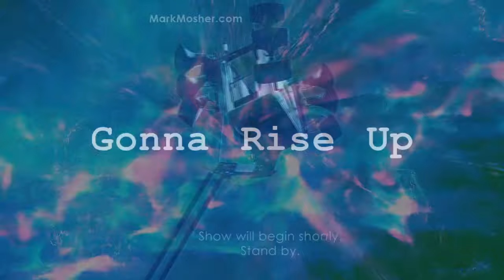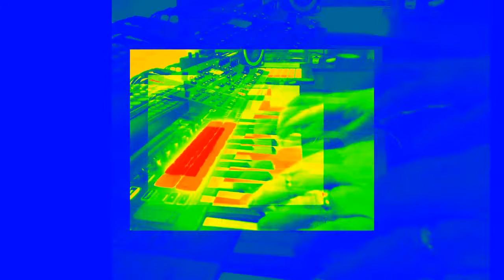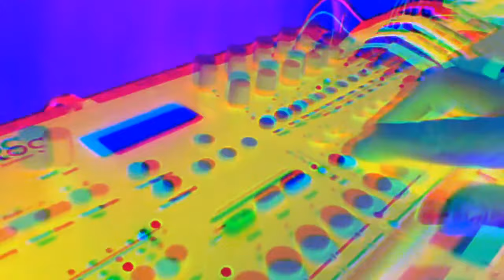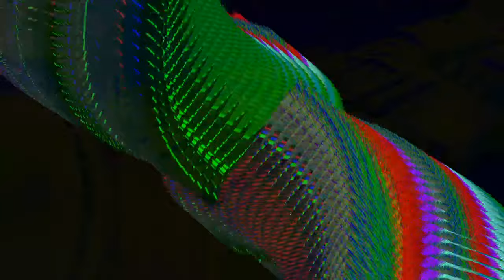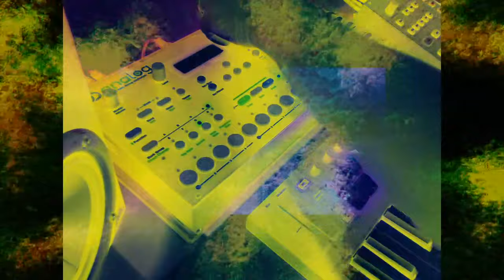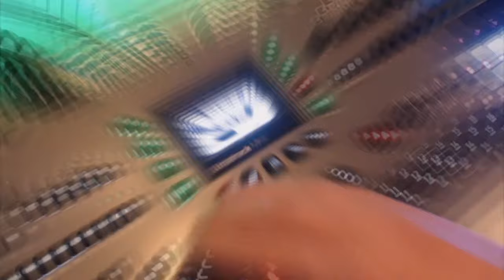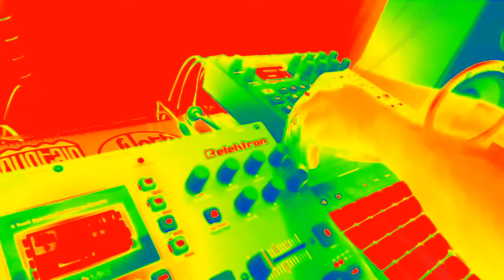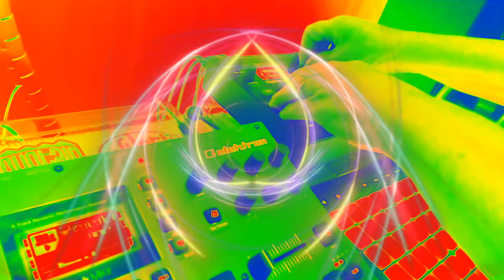Live Stream Replay: Mark Mosher Live Multimedia Concert Performance May 22, 2020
This is an unedited YouTube Live replay of my solo multimedia concert. The performance is a combination of live arrangement and live playing that features original electronic music with real-time visuals. This stream was also part of the Boulder Experiments in Art and Technology meetup event from the same day.

SET LIST:
0:00 Stand By (Recording of soundscape "Slipping Into Stasis Entering Jump Gate 42" from album Sonic Encounters Volume 02
0:35 "Gonna Rise Up" performed live from album Fear Cannot Save Us Analog Four for Leads
4:27 "Replicant's Dream" performed live from a forthcoming album. All Anllog Four.
7:42 "Techno Planet 01" performed live from a forthcoming album. All Analog Four.
11:49 "Disconnected" single performed live Octatrack + Analog Four Leads
16:50 "Light Runner" performed live from a forthcoming album. All Digitione.
22:34 End Program with audio excerpt from song "They Walk Among Us" from album Reboot

PERFORMANCE NOTES:
All music and sound is from Elektron Analog Four MKI, Octatrack MKII, and Digitone. The machines are not synced. I mostly play directly from the machines, but also play notes on the Analog Four via the Novation Launchkey Mini MK3 and on the Digitone via the Launchpad Pro MK3. I also use the Launchkey Mini MK3 along with a Logidy UM3 pedal to control Resolume Arena 7 in real-time. Visual sources are from live camera input and other various sources.  See this post for more details